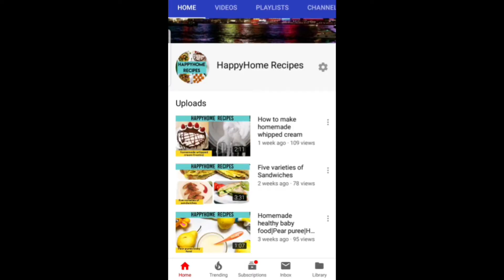Crunchy Granola bars| Easy onebowl oatmeal snack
By now we've all figured out that commercial granola bars are made out of sugar and spice and everything not so nice, so why not make your own healthy on-the-go snack instead?
I promise you wont go to the store bought granola bars .